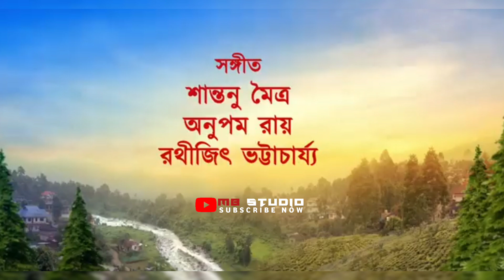Pradhan vs kabuliwala 4th week total box office collection | dev | Mithun| mb studio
About mb studio : This channel is totally dedicated to latest Bollywood news , gossip , scandals , controversies , and updates straight from the B - town . This channel is a passion for all the Bollywood, South Indian movie , bangla movie,kanada movie , fans across the globe who thrive on Bollywood news and gossip and are amused by it . Whether you are a budding artist analyzing industry trends or just somebody who wants to be amongst the first ones to know all about it - this channel can help